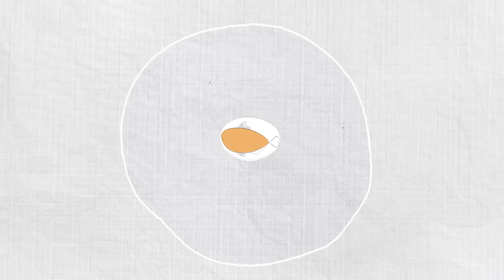Foods for Treating Depression: Salmon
Got the blues? Eat some of our all-time favorite Superfood, Salmon! Learn how the nutrients from salmon interact with your brain to produce the chemicals that help fight off depression.

ABOUT SUPERFOODS:

This weekly show spotlights super healthy foods and shows viewers how to incorporate them into their everyday diets. Get the skinny on everything from kale to pomegranates, learn delicious and easy recipes, and pick up tricks on how to add these super foods into the dishes you already love.